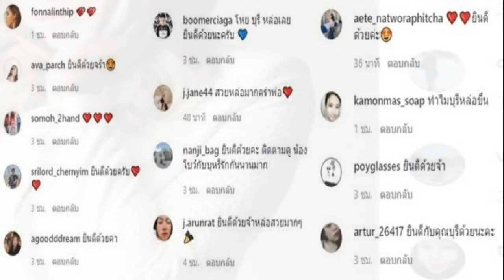โหน่ง เผยภาพลูกชาย แฟนสาว เพื่อนตลกแฟนๆแห่ยินดี ชมหล่อสวยมาก